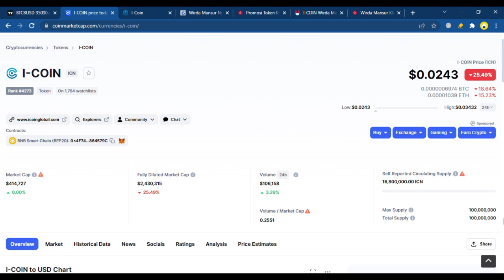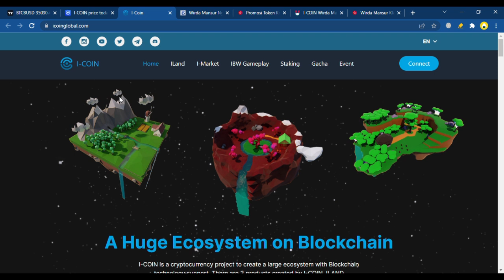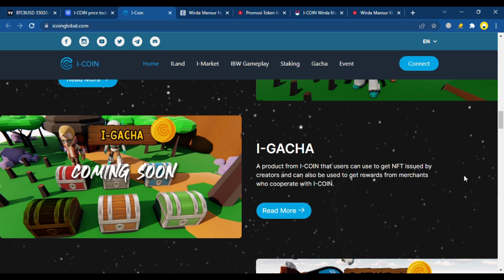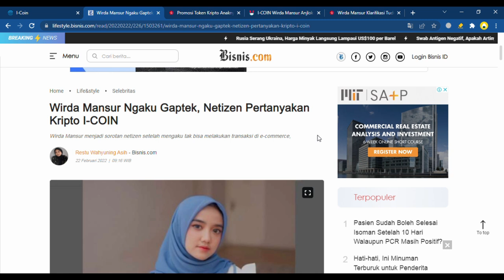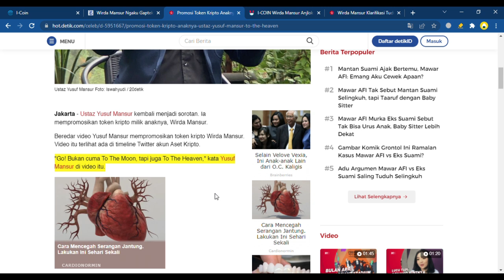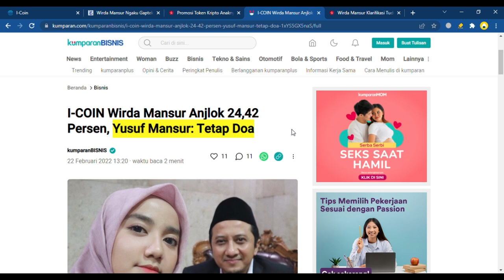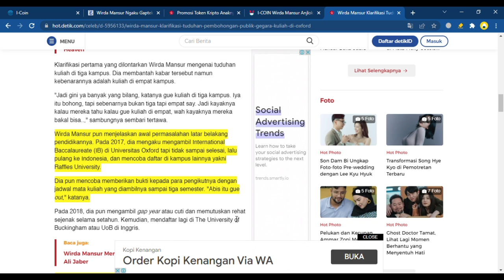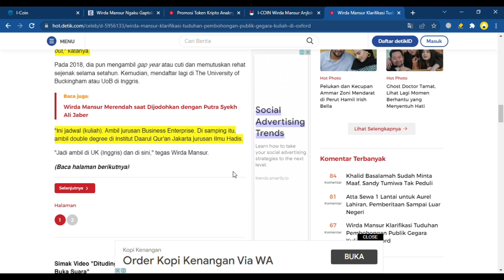CRYPTO TOKEN ANAK BANGSA ! APA SAJA HAL YANG HARUS DIPERHATIKAN ? BAHAS TUNTAS KONTROVERSI I-COIN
Dalam video ini Admin Sato ikut ngobrol juga guys mengenai topik crypto token anak bangsa yang seperti kalian tahu sedang booming dan cukup kontroversial... jadi pastikan kalian nonton sampai habis penjelasan dari kami mengenai token anak bangsa !

HUOBI :

DAFTAR HUOBI UNTUK SUPPORT CHANNEL KAMI !